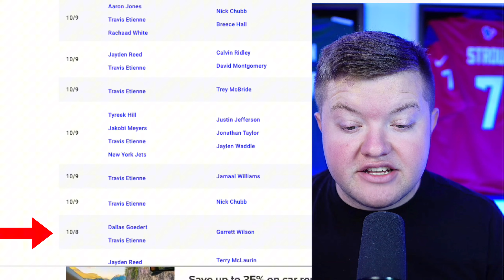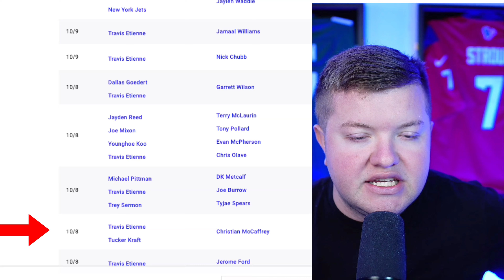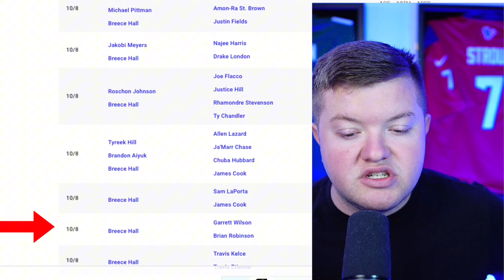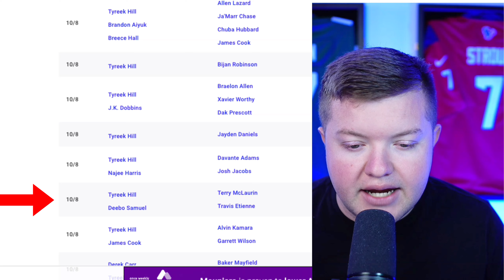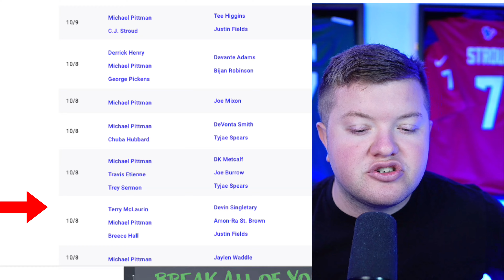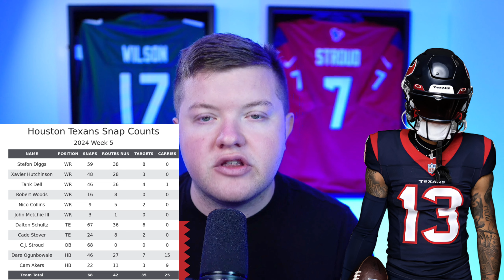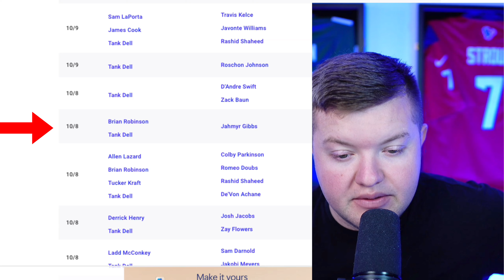5 Players I’m Panicking on in Fantasy Football (Sell High Trade Targets?)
5 Players I’m Panicking on in Fantasy Football (Sell High Fantasy Trade Targets?)

⏰ Timecode⏰
00:00 Introduction
00:10 Travis Etienne
02:17 Breece Hall
04:22 Tyreek Hill
06:20 Michael Pittman Jr
08:04 Tank Dell